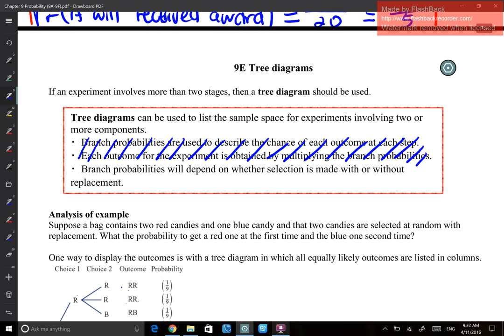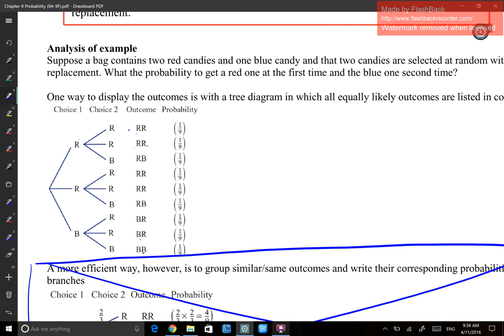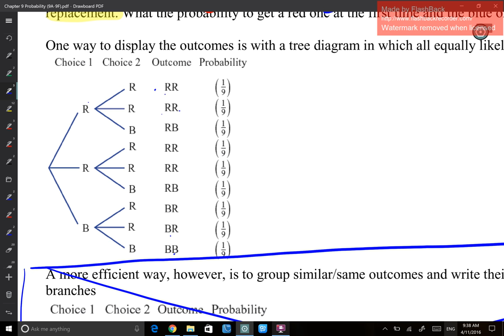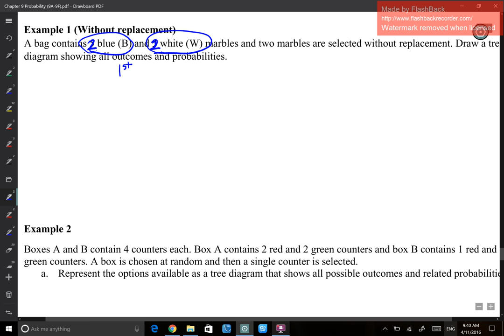Year 9 9E Tree diagram